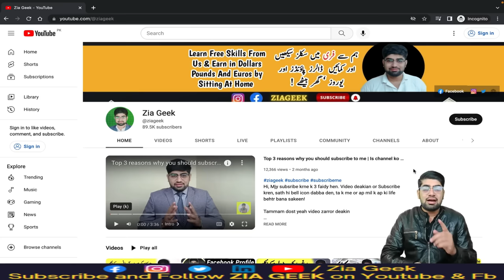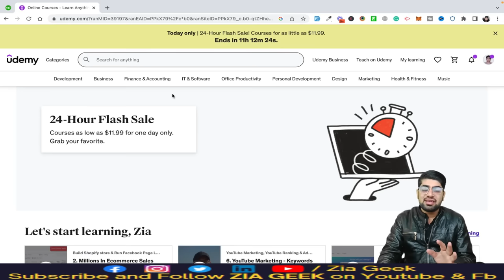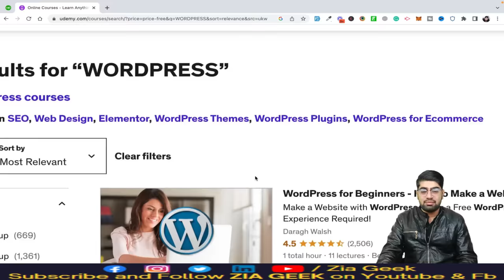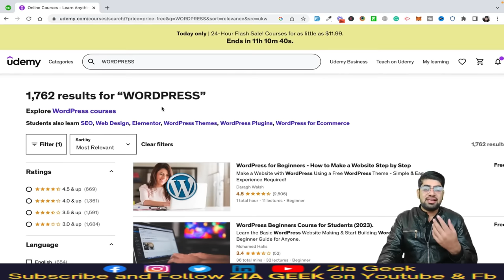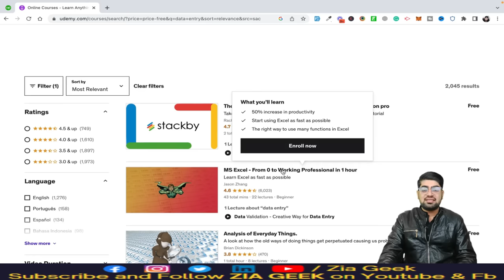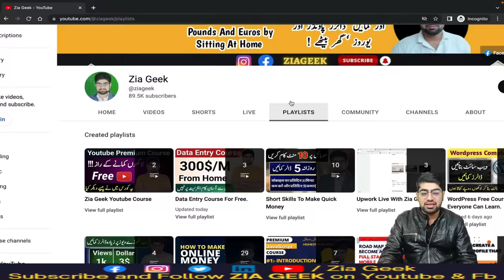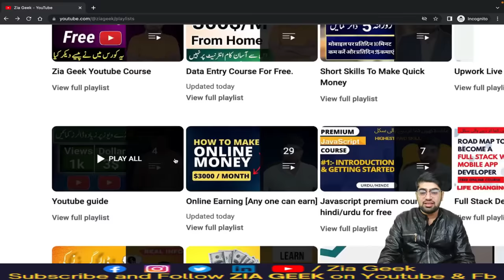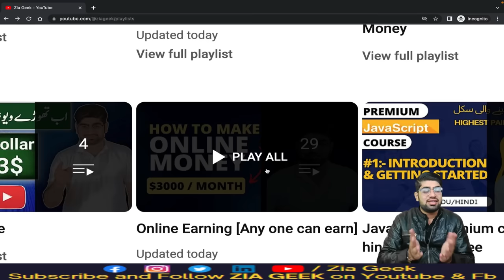How To Start Online Earning || First Step To Start Online Earning || Eng Sub || ZiaGeek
Hi Guys, this video is about taking the first step in order to getting started with Online Earning. This video is very important since it will let you guys to know where to and how to start earning. I have narrated all steps that you need in order to get successful. I use to tell you the methods to earn online in 2023. This job just requires you to earn money by just copying and pasting.

I also added English Subtitles if you are from the USA or any country, Zia Geek is here to help you.

You don't need to have a skill and no degree is required for this task. So Stop wasting time and follow this video till the end and start making money.

You will grow with my experience. Don't forget to press the  🛎️  bell icon.

👉 Link to the video to get clients without Fiverr

👉 Fiver Course

👉 WordPress Course

👉 Youtube Course

👉 Javascript Course